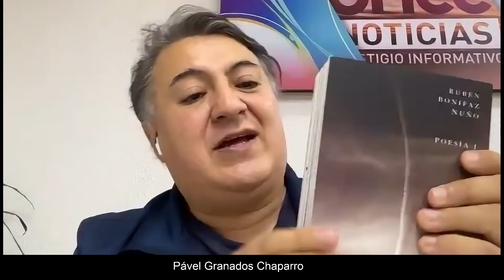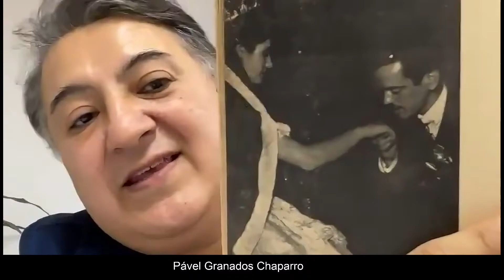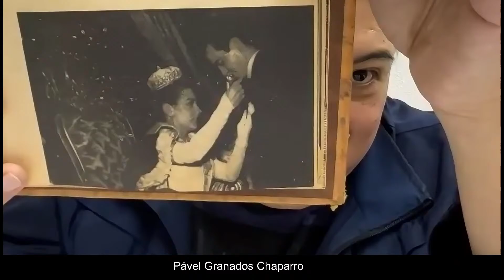III Jornadas de poesía de la Cátedra Rubén Bonifaz Nuño. En el centenario del nacimiento del poeta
JORNADAS: III Jornadas de poesía de la Cátedra Rubén Bonifaz Nuño.
En el centenario del nacimiento del poeta.

Buenos días para México.
Buenas noches para España.
El evento dará inicio para España a las 19:00 por el cambio de horario.